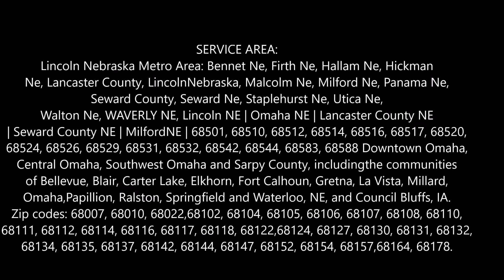Used Furniture Pick up Service Furniture Removal Couch Pick up in Omaha Lincoln NE Council Bluffs IA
Used Furniture Pick up Service Furniture Removal Couch Pick up in Omaha Lincoln NE Council Bluffs IA | LNK Junk Removal 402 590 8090
Furniture Pick Up services near Omaha Lincoln NE Council Bluffs IA: Moving to a new apartment that won't fit all of your furniture? LNK Junk Removal can remove it for you! Free estimates instant quote. Best hauling service in Omaha Lincoln NE Council Bluffs NEBRASKA! Cost of Furniture Pick up Service? Free estimates! Call today or schedule Furniture Pick up Service online fast! Best junk removal and hauling company in Omaha Lincoln NE Council Bluffs IA!

FURNITURE PICK UP SERVICE

LNK Junk Removal Furniture Pick up

Moving to a new apartment that won’t fit all of your furniture? LNK Junk Removal can remove it for you! Avoid the hassle of lugging heavy items down all those flights of your 4-story walk-up and let our professional movers do all the heavy lifting for you. Our movers are professionally trained to remove bulky items through narrow Lincoln hallways without damaging your building’s walls, floors, and banisters. We are fully insured with 100% property damage protection so you can rest easy knowing your building is in good hands when you call us.

We work on your schedule and often have same day and next day appointments available. If you need to be out of your apartment fast, we are here for you! Avoid fines from sanitation or your building by leaving bulky, still useable items on the sidewalk. We take a wide variety of furniture from every room in your home or office. We are often able to donate what we take, providing you with a tax deductible receipt and providing someone in need with your gently used furniture.

Furniture We Remove:
• Sofas
• Sleeper Sofas
• Mattresses
• Box Springs
• Bed Frames
• Love Seats
• Armchairs
• Kitchen Tables
• Chairs
• Desks
• Dressers
• Smaller Tables
• Bookshelves
• Cabinets
• Hutches
• Lamps
• Mirrors
• Carpet and Rugs
• Artwork
• Dishes

Have questions about other items? We also specialize in eco-friendly appliance removal (including refrigerators, air conditioners, televisions, dish washers, washers/dryers and more!) and safely dispose of electronics and e-waste.

Ready to donate your gently used furniture to a good cause? Give us a call today for your free, on-site no obligation quote!

Call LNK Junk Removal or Book Now Online

• Furniture Pick Up Lincoln
• Curbside Furniture Pick Up
• Junk Furniture Removal
• Used Furniture Removal
• Salvation Army Furniture Pick Up Lincoln

How Much Does Furniture Pick Up Cost In Omaha Lincoln NE Council Bluffs IA? Lincoln Average Furniture Removal Furniture Haul Away Furniture Pick Up Prices In 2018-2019! Free Estimates Instant Quote! Get a Price for Junk Removal Services

#1 FURNITURE PICK UP COMPANY IN OMAHA LINCOLN NE COUNCIL BLUFFS IA

6:00 am to 11:30 pm